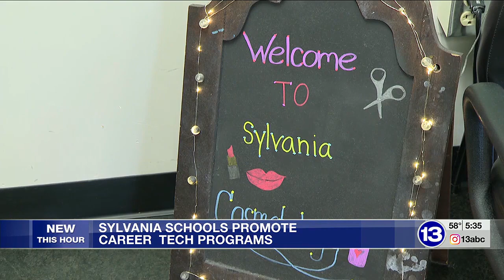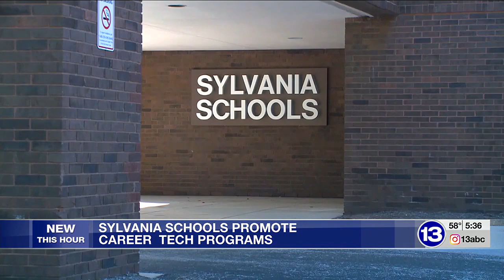Sylvania school promoting career tech programs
A Sylvania school is showing students a shortcut to a career in cosmetology.